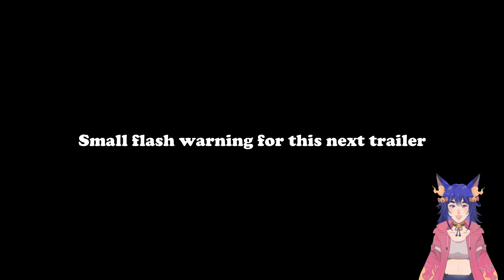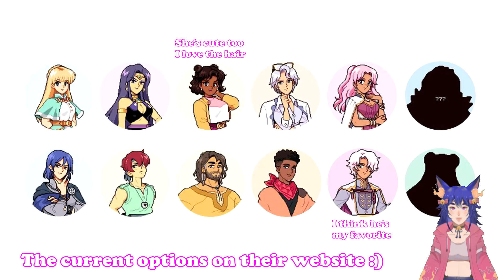Games I'm Looking Forward To in 2024!!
There are so many good games coming out in 2024!! These release dates are always subject to change as of right now (the time I'm working on this video), these games are set to release in 2024. Just take them with a grain of salt because delays do happen! Nevertheless, there are some great sounding games releasing this year!

Here are some links if you want to check out the games I mention :).